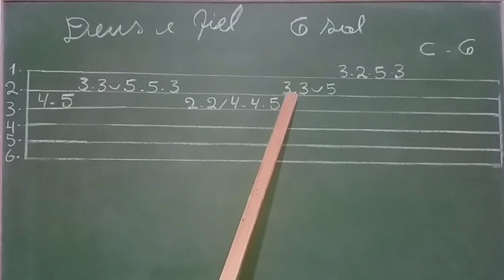COMO TOCAR A INTRODUÇÃO DO HINO DEUS É FIEL - Nani Azevedo | NO VIOLÃO